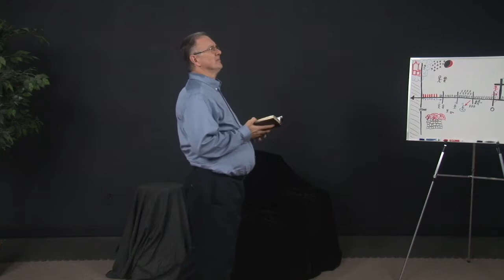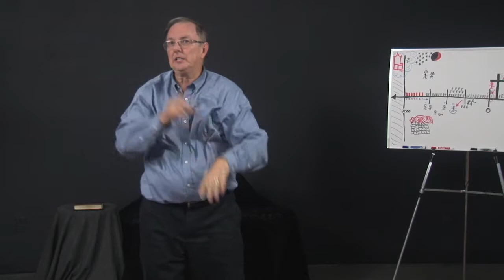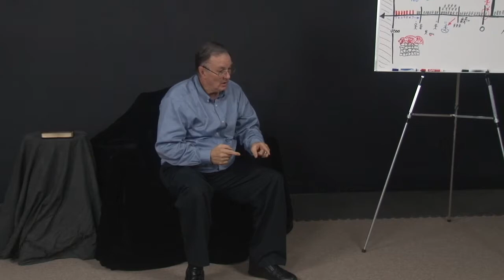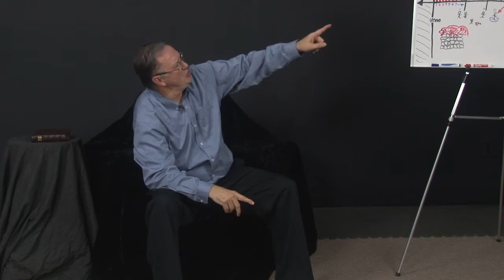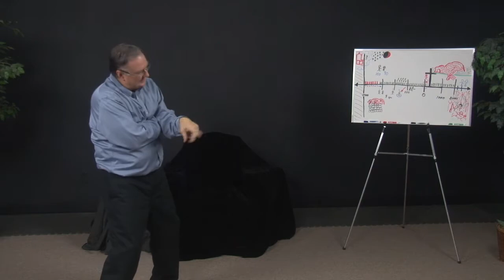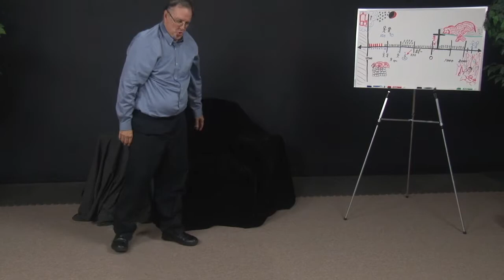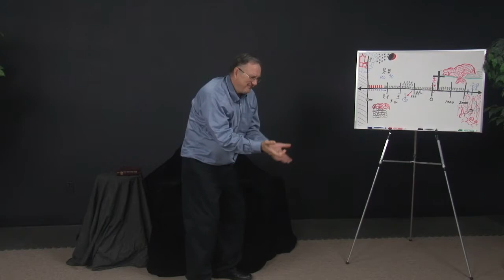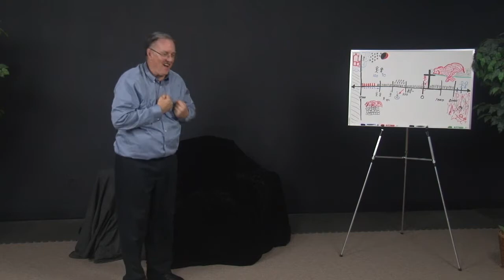C2C 32 God gives & Delivers Isaac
Creation to Christ - David Bennett
Minimal Language Version

Presented by David Bennett, Silent Word Ministries International Director, these videos use gestures and "home made" signs  for the purpose of sharing the Gospel with multitudes of uneducated Deaf people worldwide who have no language, not even sign language. Please share these in order, beginning with C2C 01, as you are able. Silent Word Ministries is pleased to make this resource available worldwide. David Bennett served as a missionary to Brazil for 23 years, establishing churches for both deaf and hearing people.